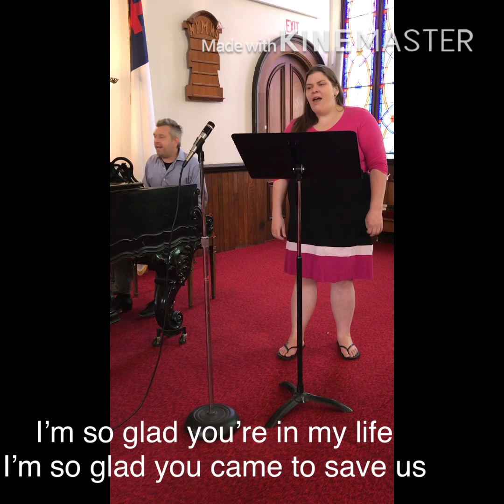Lord I Lift Your Name on High